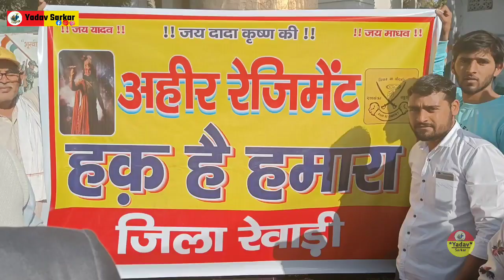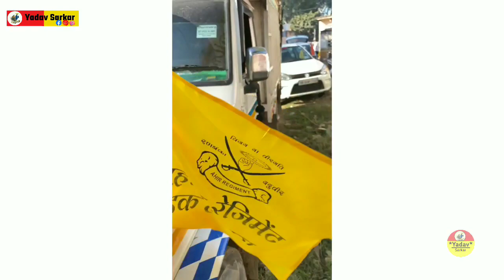रेवाड़ी के राव साहब जोरदार समर्थन के साथ खेड़की दौला पहुंचे | Ahir regiment | Yadav Sarkar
इस वीडियो को पूरा जरूर देखें,  जय श्री कृष्ण ।। जय जय यदुकुल ।

voice*

Special thanks*
All Yadav Samaj